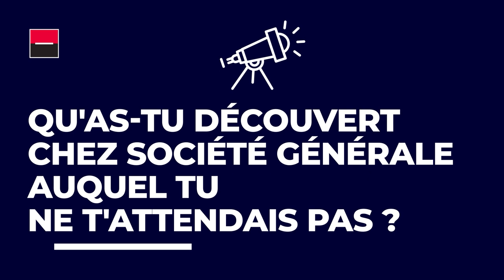Découvrez Société Générale avec Florian, Juriste